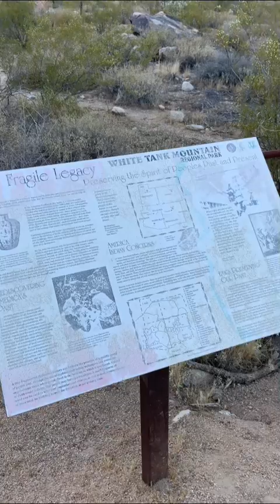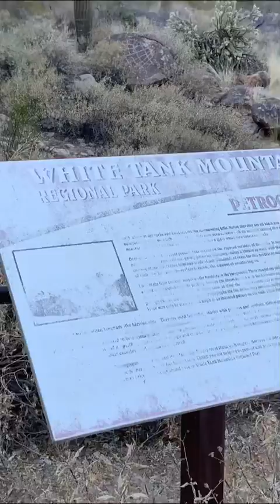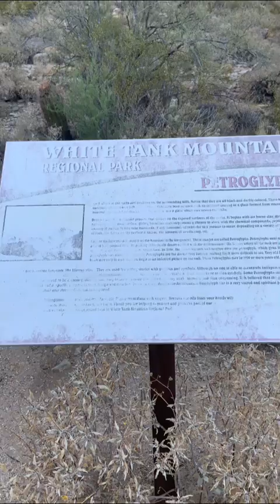Waterfall Canyon March 6th 2022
My visit to the White Tank Mountains Regional Park starts with a visit to the Waterfall Trail